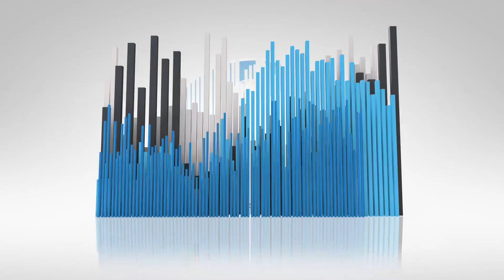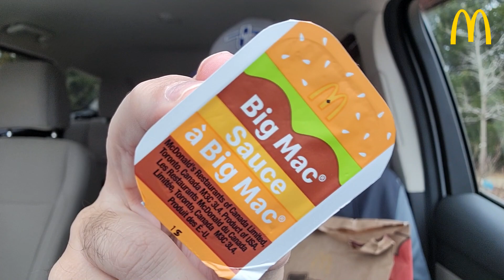McDonald's® Big Mac Dipping Sauce In The USA? 🤡🍔🤯| How To Get Some | theendorsement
Today I review the NEW Big Mac Dipping Sauce from McDonald's® Canada, but tried in the United States!

I was lucky enough to get a hook up from Rhody Foddy, who was hooked up by a wonderful Canadian Subscriber of his, with multiple containers of the NEW Big Mac Dipping Sauce!  She shipped them from Canada to the United States and Rhody Foody was generous enough to share a bunch of them with me to try.

I was sooooo excited to share these with you.  Most of us have wanted this for years and for some reason Canada got them and we are going to have to wait and see if they ever come the The USA!

But in the mean time, you can share this experience with me in this video.  Will its taste the same? Do I ENDORSE it?  Please watch and find out.

0:00 - INTRO - McDonald's® Big Mac Dipping Sauce In The USA?